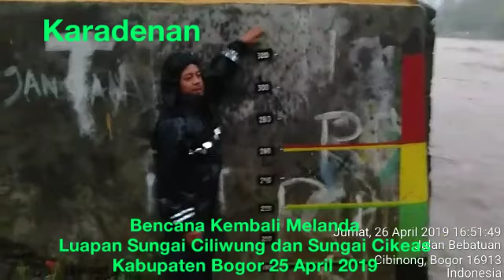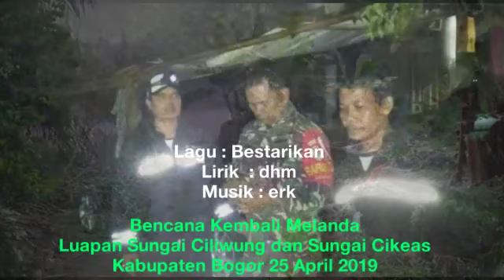Sungai Ciliwung dan Cikeas Meluap